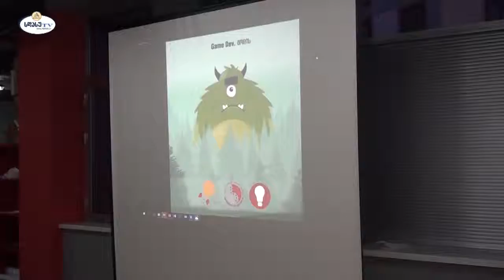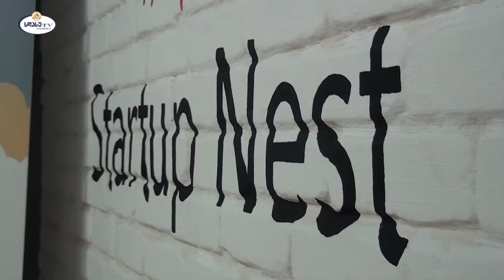sdasu TV - playnow #7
სდასუ ტვ - თემო მეგრელიძის საავტორო გადაცემა